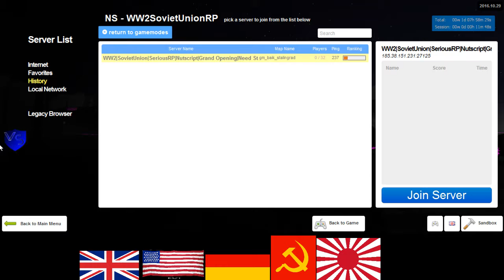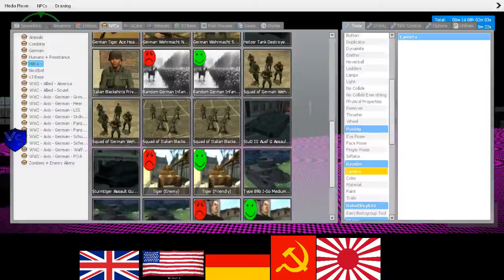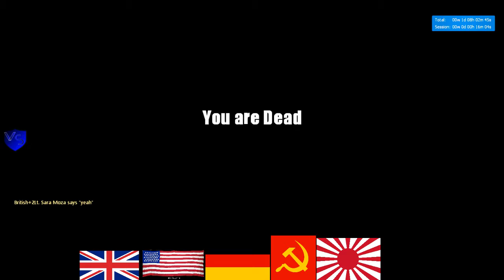SeriousRP HaloRP WWII British 1 1